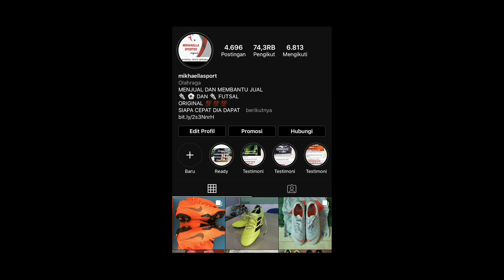3 PEMAIN ASING CIBER BAWA LOLOS KE SEMIFINAL